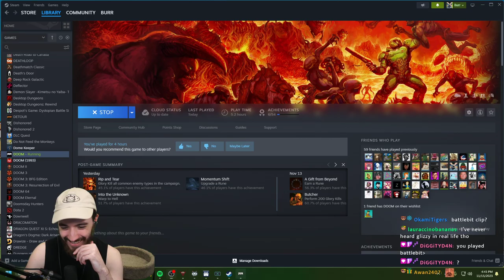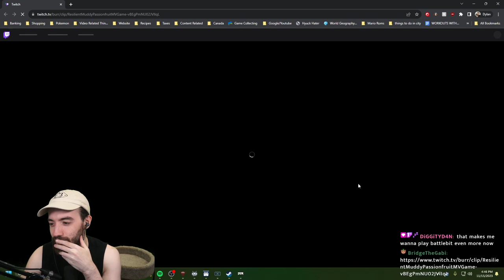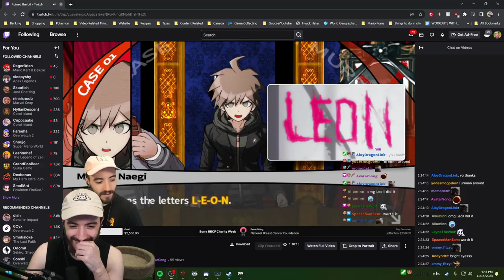We Find the BFG! (Doom 2016)